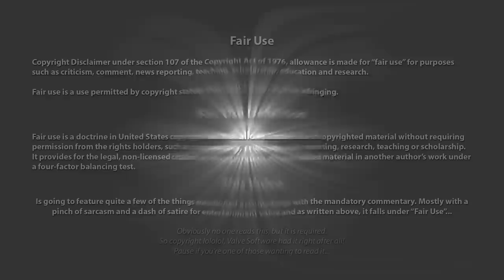Idiot "Parks" Car in Ditch Then Gets all Combative During Arrest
What's her story, well do you have a moment there officer? The story of Boozing while Cruisin':

First of all she was driving then her car ran out of gas so she mysteriously parked in the ditch for some reason then her possible boyfriend suddenly found himself behind the wheel of the car. For some reason he was then hanging out of the car telling her not to do a talky bit. Then she really had to pee, but the police station was a minute away so there’s that. Once they got her in the back of the cruiser she no longer had to pee and became all kinds of weird making noise when asked for her name. To not wanting to put her leg in the car, to which they did the opposite thing when arriving at the station where she was kicking the car door and wanted to wrestle on camera, mind you. Then got place into a cell to continue to wobble her jiggly bits and now she’s screaming and sitting on the floor

Just another day in the kingdom of dipshittery, I reckon...

"On March 19, 2022, Maricopa police responded to a car in a ditch near Honeycutt and White and Parker roads. Officers arrested Kio A. Thomas. She ultimately faced charges of assault on officers and Fire/Medical personnel called to the police station to assess her health.

Maricopa police provided six hours of body camera footage from the incident, which InMaricopa edited to the 11 1/2 -minute video above.

According to Pinal County Superior Court documents, Thomas faced two counts of aggravated assault on an officer. Those two charges were dismissed by the court on May 6 in exchange for a guilty plea to one lesser count of attempted aggravated assault on an officer, with a sentence of supervised probation."

⌚️Timestamps:
00:14 - Intro/Disclaimer
00:22 - Campfire Roast
13:54 - Police Report a la Ragical!
14:43 - She Took My Challenge Literally...
16:00 - Outro